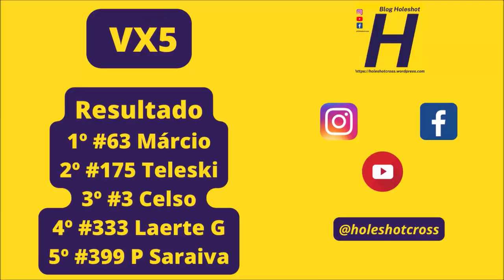Márcio Goehl vence VX5 na terceira etapa da Copa Conesul 2023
Corrida realizada em Itaquiraí (MS), no domingo (16)

Gate

#007 Carlos #3 Celso #34 Romildo C #49 Cláudio #63 Márcio G #77 Júlio NL #99 Adelio #175 Teleski #221 Hirata #333 Laerte G #399 Pedro S #555 Wilson #751 Camelo